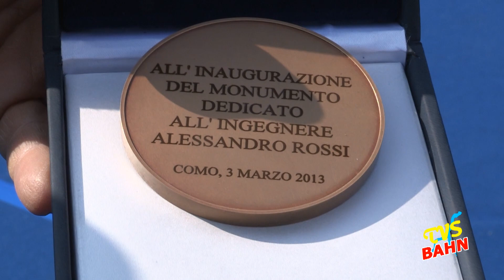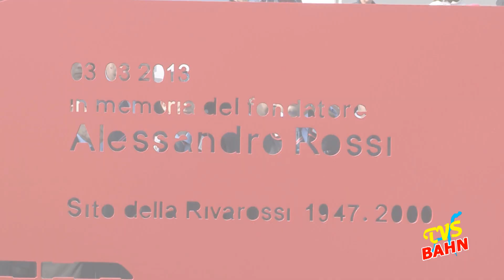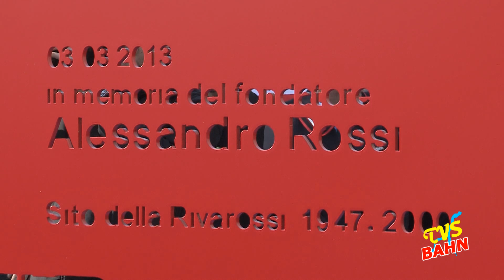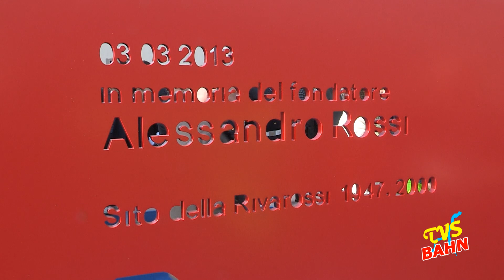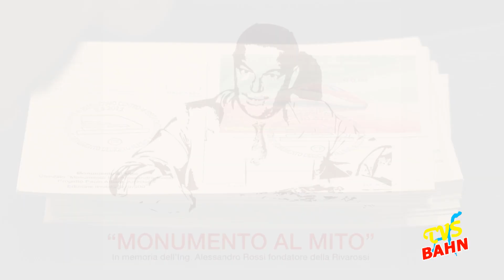Como - Sagnino - Alessandro Rossi - Rivarossi - MONUMENTO AL MITO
Como - 3 marzo 2013

Domenica 3 marzo e' stato inaugurato il monumento disegnato dall'architetto Paolo Albano per ricordare l'ingegnere Alessandro Rossi, il fondatore del mito italiano del modellismo ferroviario, la Rivarossi. Scomparso nel 2010, Rossi aveva fissato la propria sede nel quartiere di Sagnino, sede poi demolita nel 2008 per dar spazio ad un insediamento residenziale con una piazza pubblica. Ed e' proprio questa piazza, il luogo dove nacque la storia della Rivarossi, ad ospitare il monumento simbolo di un uomo che dedicò tutta la sua vita e passione a realizzare un sogno: riprodurre in scala perfetta i trenini elettrici. Rivarossi seguì la scala 1:80 e negli ultimi anni di attività la 1:87; produsse modelli anche in scala N e in scala 0. L'automotrice AE2002 delle Ferrovie Nord di Milano fu il primo modello nel 1947. L'iniziativa è stata promossa dal "Comitato Monumento ingegner Alessandro Rossi", presieduto da Vittorio Mottola, insieme ad ex dipendenti, associazioni, collezionisti, Protezione civile Rangers di Sagnino e parrocchie del quartiere. Tra i numerosi patrocinii che sono stati concessi figura anche quello del Comune di Como che ha definito l'iniziativa di "alto valore storico non solo per la città di Como ma patrimonio ed esempio della creatività italiana". Il disegno del monumento, come detto, è stato affidato all'architetto Paolo Albano che sottolinea "Alessandro Rossi è stato una personalità italiana di primo piano ed aveva raggiunto l'anima dei suoi desideri riproducendo in miniatura l'eccellenza in tutte le sue componenti. Come molti da bambino ho ricevuto in dono un trenino e la sua pista e nel ricordo di quella emozione ed in altro ho ricercato l'uomo che attraverso la sua storia ha realizzato un sogno condiviso. Il monumento alla memoria è un progettare in punta di piedi in cui il segno ne determina il senso". I trenini usciti dallo storico stabilimento sono ancora oggi ricercatissimi dai collezionisti di tutto il mondo. Dopo essere passato alla Lima (italiana di Vicenza, negli anni Settanta il maggior produttore mondiale di modelli in scala H0), dal 2004 il marchio Rivarossi è di proprietà della società inglese Hornby con filiale italiana a Brescia che produce e commercializza in tutto il mondo. Il programma della cerimonia ha previsto il ritrovo domenica 3 marzo alle ore 10 a Sagnino, in via Pio XI, nel piazzale dell'ex fabbrica Rivarossi; alle 10.30 l'inizio della cerimonia, il discorso delle autorità, l'inaugurazione e la benedizione del monumento. Dalle ore 9 alle ore 13 annullo speciale delle Poste Italiane nell'ufficio della Galleria Gran Mercato di Sagnino.